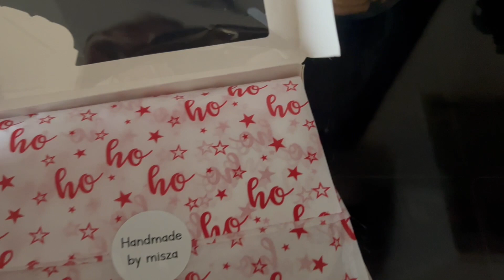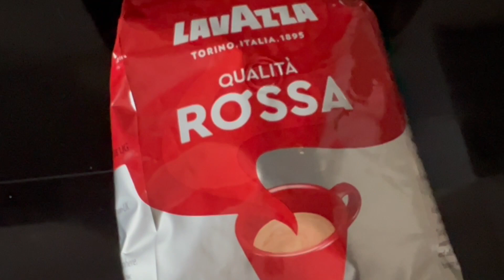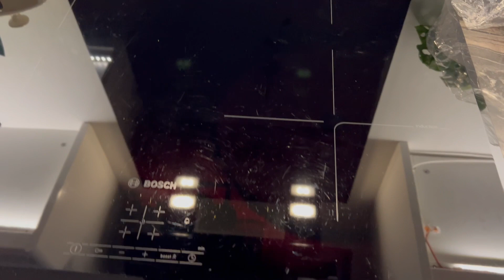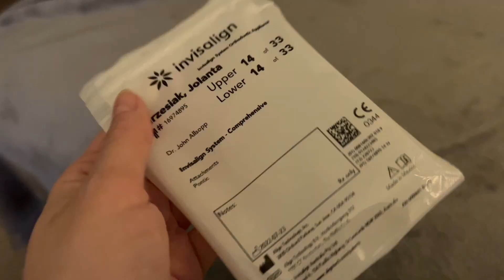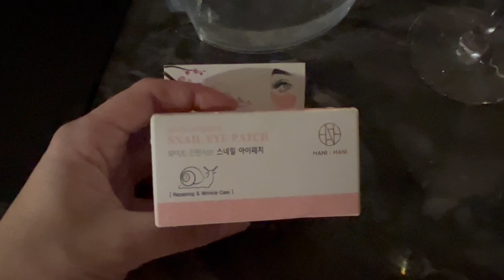VLOGMAS #19 KTO CHOREMU ZABRONI?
Moi Drodzy, moja skarbonka na WOŚP jest już aktywna 😉
Jesli nie będziecie mieli szansy wrzucić nic do skarbonki na mieście, polecam Wam wrzucic coś tutaj 🙂
W tym roku WOŚP zbiera na sprzęt  do szybkiej identyfikacji bakterii, która może powodować sepsę. Ze sprzętu skorzystaja więc pacjenci w każdym wieku. Przy sepsie każda minuta się liczy, by dać choremu większe szanse na przeżycie. Mój Tato niestety takiej szansy nie miał.
Będę wdzięczna za każdy grosz, za każdego pensa i centa.
Pomóżmy rodzinom cieszyć się swoimi bliskimi jak najdłużej.
Dziękuję.
Moj FP, gdzie dziele się z Wami przepisami , oraz sluze pomoca :
::::::::::::::: Otworz konto Top Cashback i plac mniej za zakupy ;)